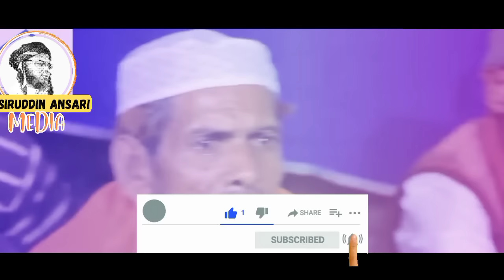হে জমিন! তোমরা যারা জমিন ধ্বংস করে দিতে চাও | Nasir Uddin Ansari মুফতী নাসির উদ্দিন আনসারী।নতুন ওয়াজ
দরদী কণ্ঠে যুবকদের হৃদয়ে নিঙড়ানো আল্লাহর প্রতি মায়ার ওয়াজ।

🔴আসসালামু আলাইকুম প্রিয় দ্বীনী দর্শক শ্রোতা,
মাওঃ নাসিরুদ্দিন আনসারী হুজুরের অফিসিয়াল ইউটিউব চ্যানেলে আপনাকে স্বাগতম। হুজুরের জুমার বয়ান এবং ওয়াজ মাহফিলের ভিডিও চ্যানেলটিতে নিয়মিত আপলোড করা হচ্ছে।

.ভিডিও রেকর্ডে.
                Mahfil hd tv